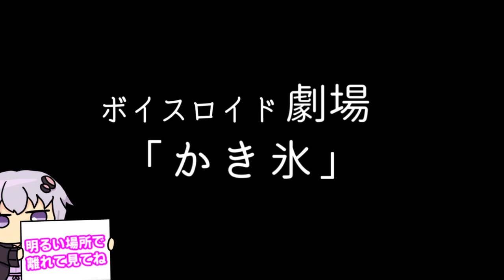【ゆかり先生劇場】ショートコント『かき氷』（VOICEROID劇場）